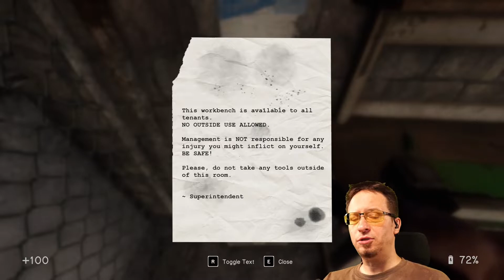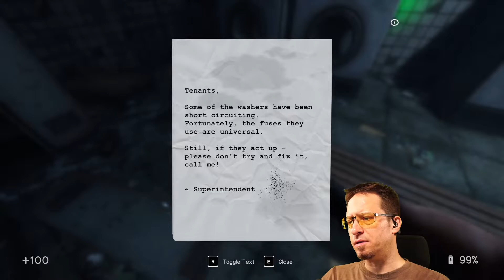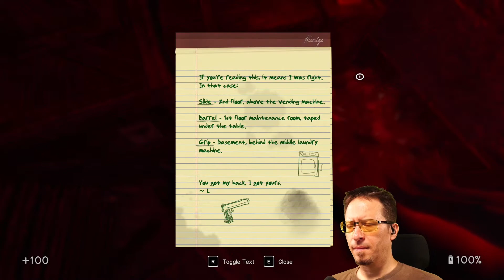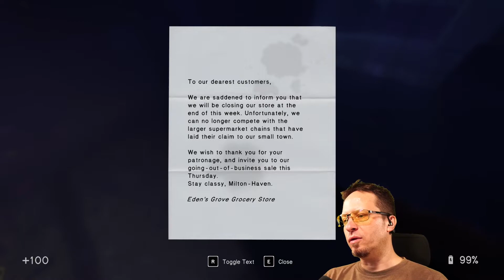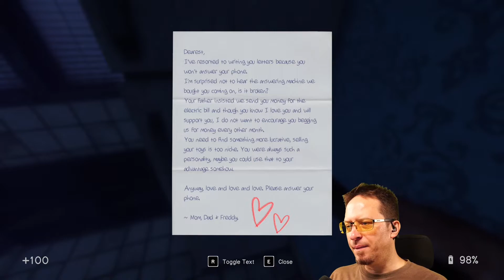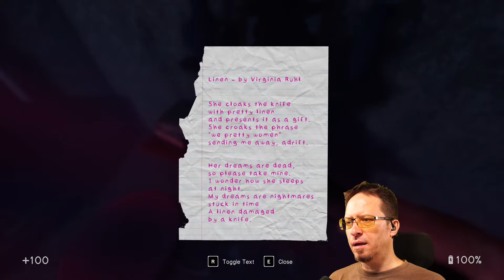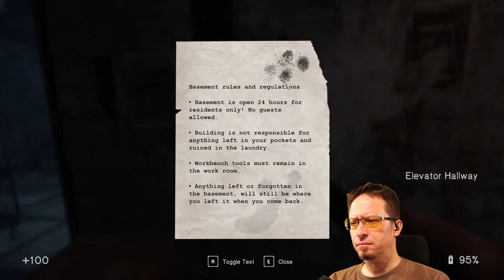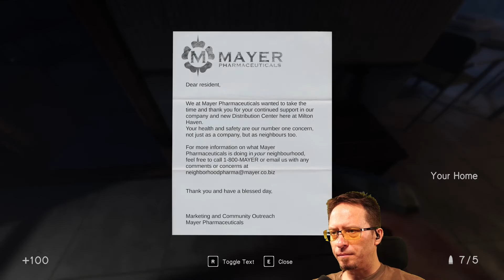In Sound Mind | EP1/15 (Horror/Action/Puzzle, 2021)